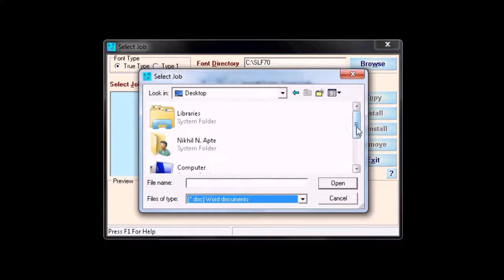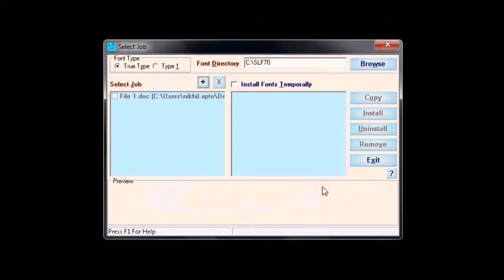Modular Font Manager - Select Job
'Select job' option is used to get fonts list from a particular document. You can get such fonts, which are used in document. The fonts may or may not be installed in system. This option supports the following document formats-
1. MS Word [.DOC format]
2. Page Maker
        a. [.PMD] Page maker 7.0
        b. [.P65] Page maker 6.5
        c. [.PM6] Page maker 6.0
        d. [.PM5] Page maker 5.0

Note- MS Word and PageMaker should be installed in the system.

In this video, how to use 'Select Job' option is shown. The steps of the same are given below-
1. Open 'Modular Font Manager' by double click on the desktop icon & select 'Select Job' option.
2. Click on '+' sign to browse the file location.
3. Select the type of file and then select the file.
4. Select the file and then you will get the font list used in the document.

Note- You can install / uninstall Modular Fonts only and not other vendor fonts through this option.